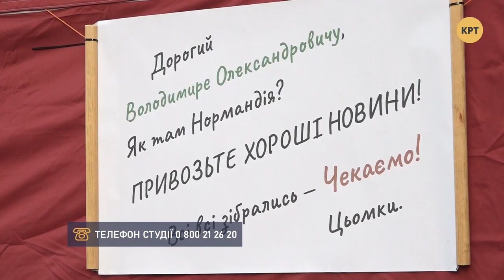Чем закончится «нормандская встреча»? – Прайм. Аналитика с Миглазовым // 09.12.2019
Встреча «нормандской четвёрки» в Париже: чего ожидать? Зеленский с Путиным поговорят тет-а-тет, в тому числе про газ. Дежурство на Банковой: митинг под Офисом Президента продолжается. События обсудил ведущий Иван Миглазов с академиком и вице-президентом Академии экономических наук Украины Анатолием Пешко и политологом Владимиром Мулыком.

Распространи это видео!